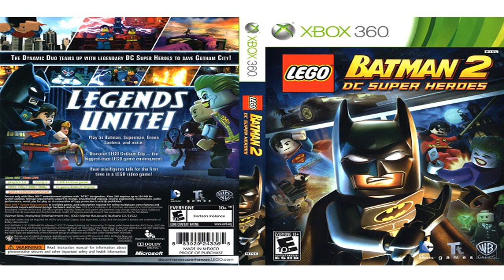THE LEGO MOVIE VIDEOGAME - ALL CHARACTERS UNLOCKED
LIKE for more The Lego Movie Video Game!!! The Lego Movie Video Game - Intro - Part 1 The Lego Movie Video Game - Bricksburg Co.

The Lego Movie: Video Game - All 105 Characters Unlocked Below are the cheat codes to unlock characters and pants. Young Vitruvius - BC2XJ5 Angry Kitty & Con.

This video shows the actual location of all purchasable characters in the LEGO Movie Videogame. This includes all of the overworld hub areas such as Cloud Cu.